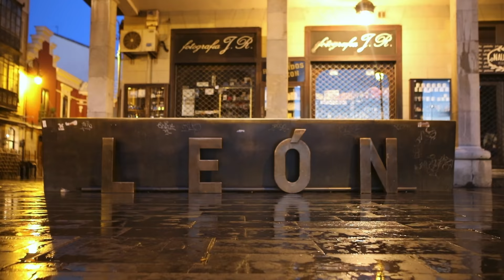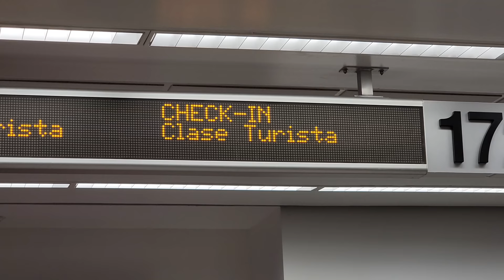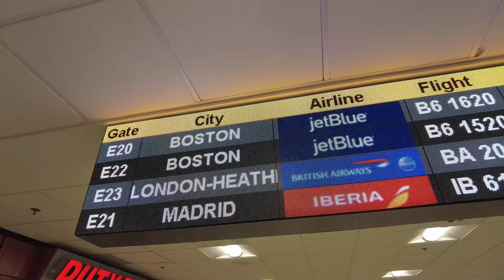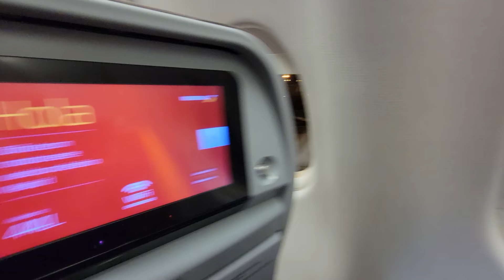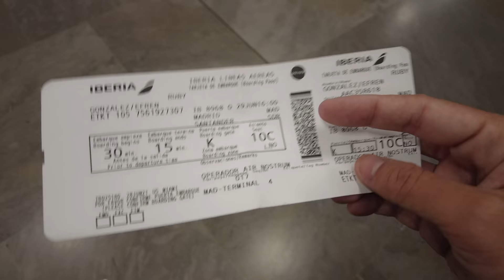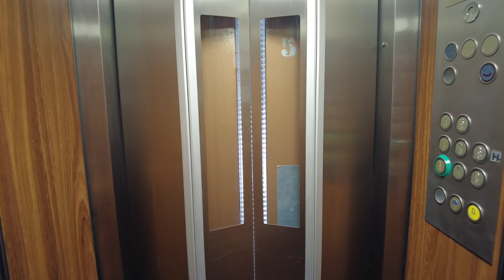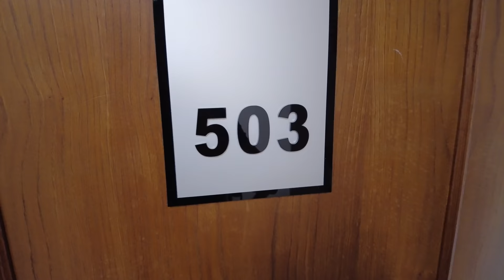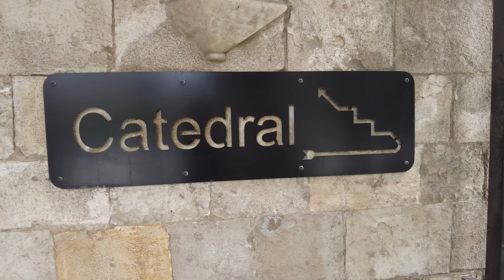Back to the Camino | Travel Day 1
Accommodation:
Hiatal la Mexicana

Daily Cost Breakdown:
$07.32 Dinner (MIA)
€20.00 Taxi
€05.00 Lunch
€02.00 Pilgrim Passport
€04.00 Dinner
€36.00 Hostel
€75.82 Total